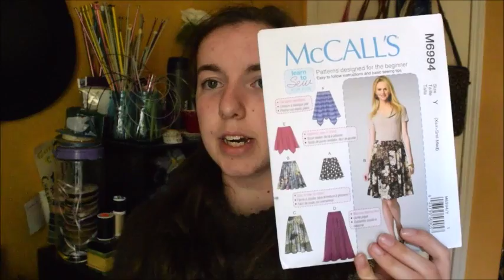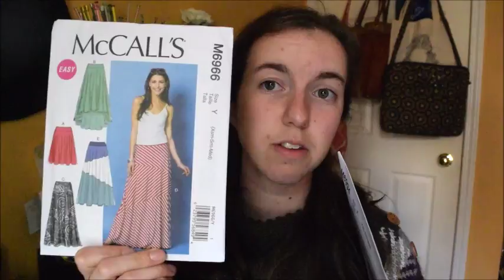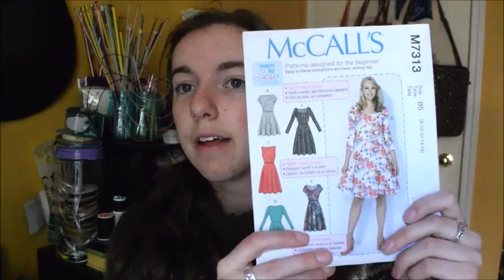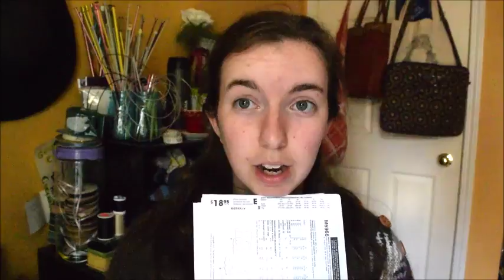Goldberry Artisans Ep. 18 - Spindling, Sewing Dreams, and Audiobooks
A chat about what I'm knitting, spinning, and dreaming about (and I apologize for the awful lighting in this one!)